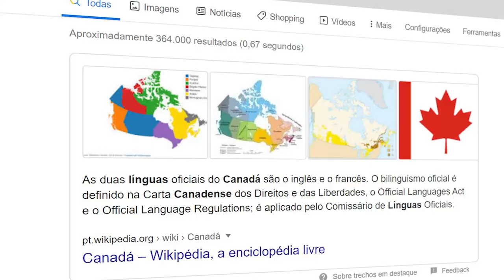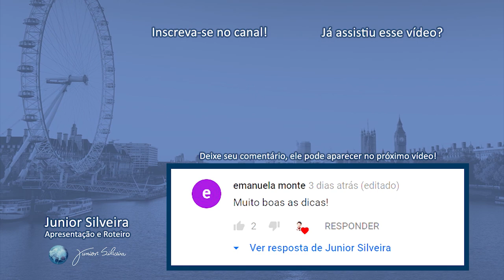BRASILEIROS TÊM MAIS DIFICULDADE PARA APRENDER INGLÊS? | Junior Silveira